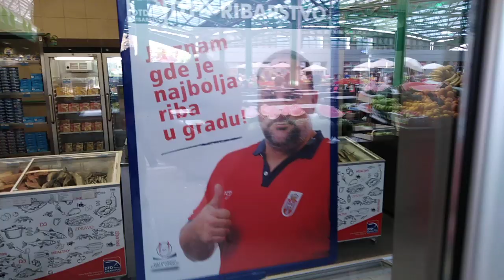Voce i Povrce Sveze na Pijaci Blok 44